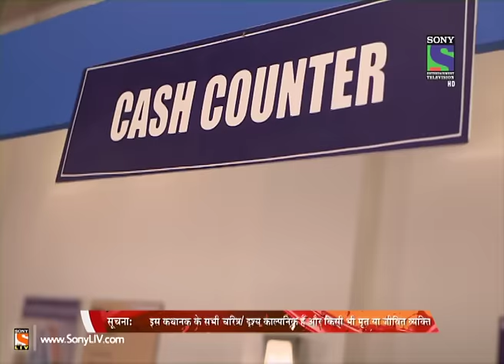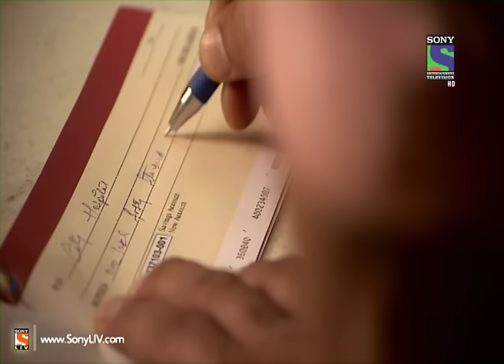CID - सी ई डी - Lootera Monkey Man - Episode 1228 - 15th May 2015